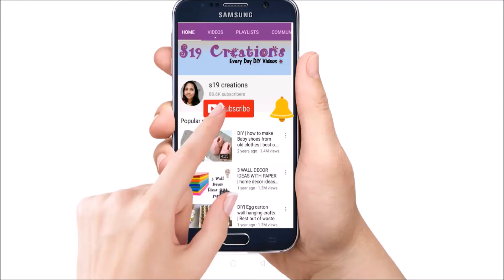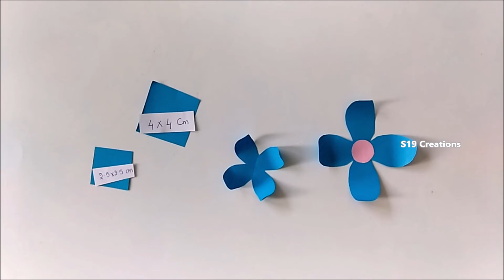Paper crafts | 4 spring Paper decor ideas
very easy decor craft ideas using paper . You can decorate your living room or bedroom wall. easy and inexpensive ideas to decorate your apartment or house.